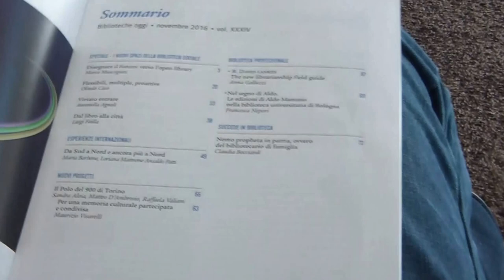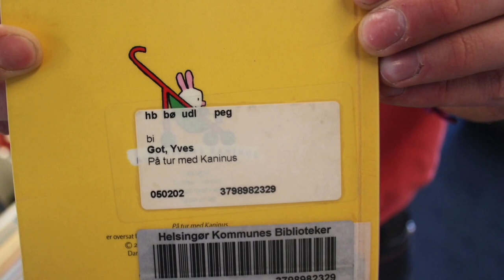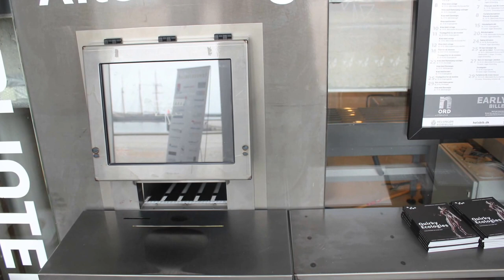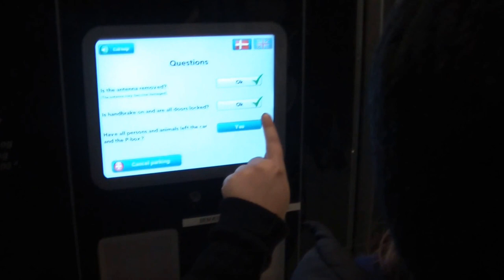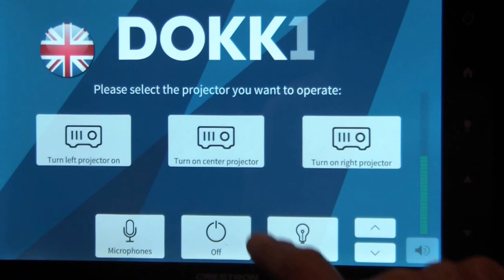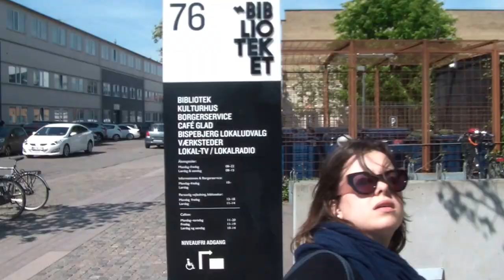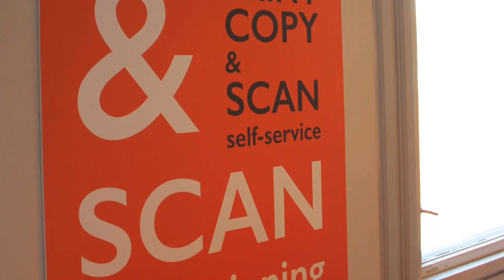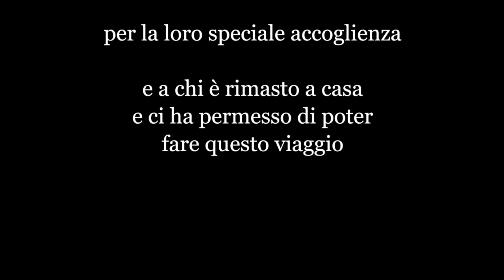Alla ricerca dell'hygge : in esplorazione per conoscere le meraviglie delle biblioteche danesi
Gli amici della Biblioteca di Concesio viaggiano in Danimarca per conoscere alcune delle migliori biblioteche danesi: The Culture Yard di Helsingor, il famoso Dokk1 di Arhus, e tre biblioteche di Copenaghen: la Main library, la Rentemestervej bibliotek e la Orestad bibliotek

visita per le ultime novità!